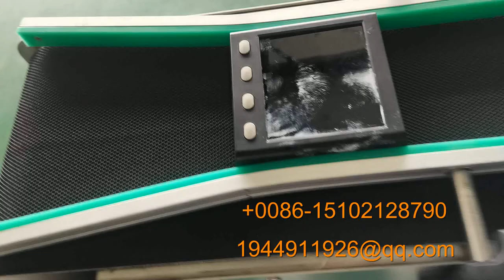触摸屏贴膜机器